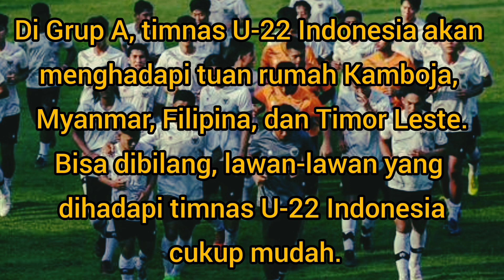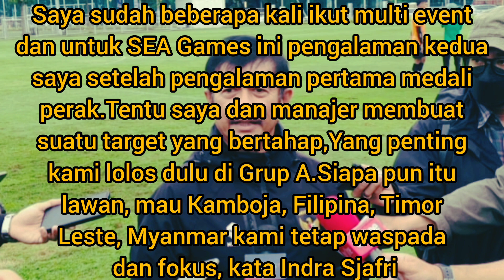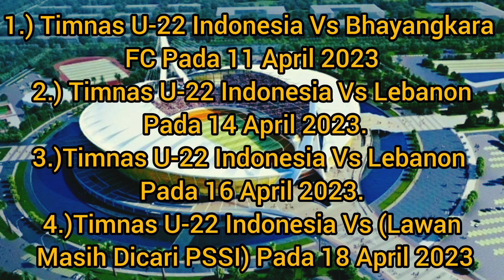Indra Sjafri - Skuat Garuda Muda Ditunggu Tuan Rumah Kamboja || Jadwal Timnas Indonesia Sea Games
PSSI, Indra Sjafri,sea games 2023,kamboja,timnas Indonesia U-22, timnas Indonesia, Pelatih Indonesia,pelatih timnas,medali emas,Garuda muda, FIFA matchday,